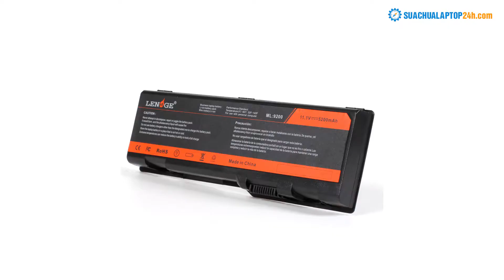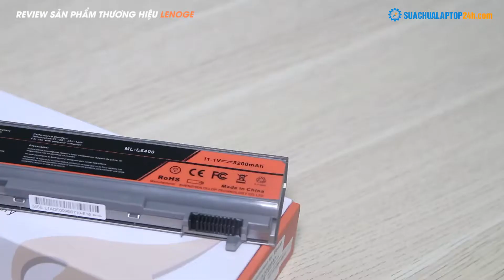Review sản phẩm thương hiệu Lenoge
Cảm ơn bạn đã xem video, video được thực hiện bởi :
- Công ty cổ phần 24h Group
SUACHUALAPTOP24H.COM - Địa chỉ sửa laptop uy tín tại Hà Nội, phân phối linh kiện laptop chất lượng, giá rẻ
Chúng tôi có cung cấp các dịch vụ

 Dịch vụ sửa laptop:
1. THÁI HÀ: Số 5 ngõ 178 Thái Hà
2. CẦU GIẤY: Số 8 Hồ Tùng Mậu
3. THANH XUÂN: Số 208 Lương Thế Vinh
4. NHỔN: Số 11 Ngã Tư Nhổn
5. BÁCH KHOA: Số 128 Lê Thanh Nghị
6. THÁI HÀ: Số 220 Thái Hà
7. HOÀN KIẾM: Số 32K Lý Nam Đế
8. CỔ NHUẾ: Số 417 Cổ Nhuế
9. HẢI PHÒNG: Số 87 Quán Nam
10. HẢI DƯƠNG: Số 133 Nguyễn Lương Bằng
11. TP. HCM: Số 283/45 Đường Cách Mạng Tháng Tám, Phường 12, Quận 10, TP. HCM